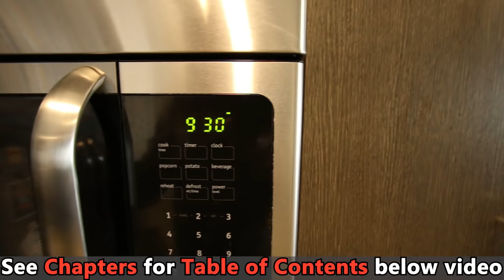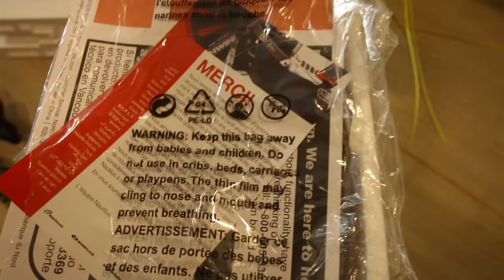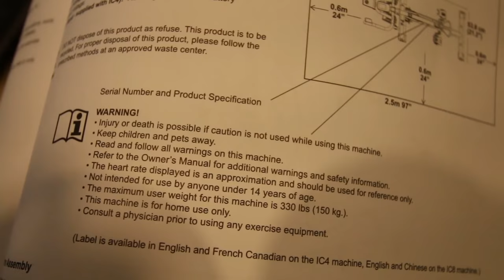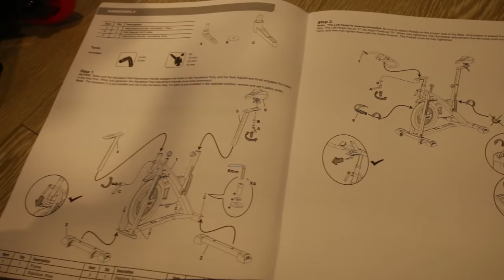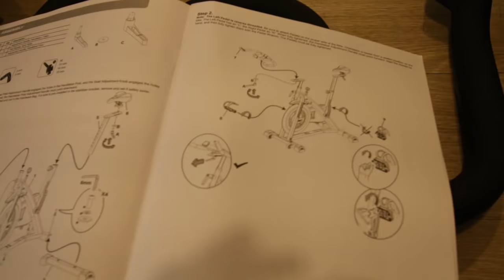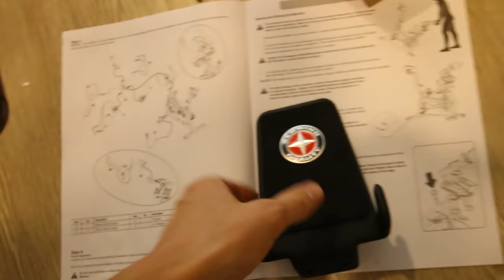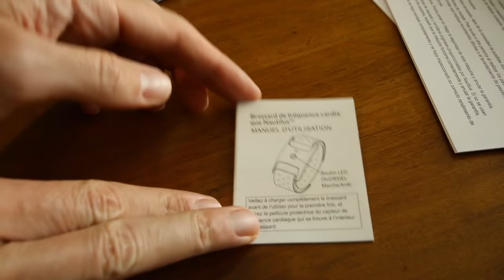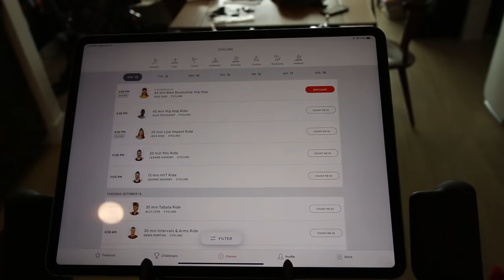Schwinn IC4 Assembly and Unboxing - HOW TO BUILD Schwinn IC4 indoor cycling bike - Bowflex C6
(IN STOCK)

Learn how to build the Schwinn IC4 and much more in this Unboxing and assembly video!
 Chapters;
0:00 Schwinn IC4 intro
2:08 Initial observations
4:20 unboxing Schwinn IC4
6:10 pedals observations
8:10 cutting zip ties off back
8:48 Step 2 installing rear stabilizer
10:40 handlebars
11:54 step 3 installing front stabilizer
12:50 step 4 install handlebar stem
14:00 comparing handlebars
15:40 install seatpost step 5
16:42 install seat step 6
17:00 install handlebars
18:43 removing more zip ties
19:19 install pedals
22:22 install water bottle holder
24:22 install Schwinn ic4 screen
25:30 install tablet holder
26:11 how long does it take?
26:45 first impressions
27:58 plugging in the Schwinn ic4
28:20 first look at Schwinn ic4 screen
28:40 resistance knob observations
29:58 Schwinn heart rate monitor
31:04 testing and summary

Amazon link to schwinn IC4
This is a Schwinn IC4 unboxing video. Want to know how to build the Schwinn IC4? this video will show you all the steps for how to build the Schwinn IC4 at home with the tools that come in the box. It takes quiet a while, about an hour to build the Schwinn IC4, which is quite a bit longer than the echelon connect sport.The schwinn ic4 is very similar to the bowflex c6 so if you need to learn how to build bowflex c6 this video will be basically the same process.this is not a schwinn ic4 review, but that video is coming soon so be sure to subscribe. I will be doing a schwinn ic4 vs peloton video coming soon too. I will also be posting a schwinn ic4 vs echelon connect bike soon.If you've been thinking about getting a schwinn ic4 but your afraid of the assembly process you should not be scared. It is a fairly long build time compared to some other bikes, but the schwinn ic4 assembly is a straight forward simple process.